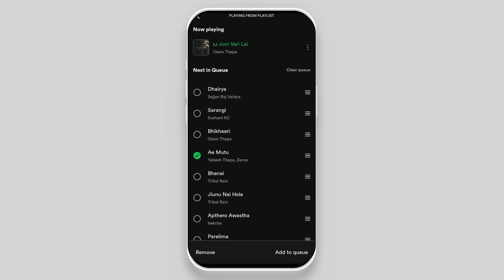How to Delete your Queue on Spotify App (Simple)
"Ready to keep your Spotify playlist organized and clutter-free? In this 2024 tutorial, we'll show you the step-by-step process for clearing your queue on Spotify, ensuring a seamless and enjoyable listening experience.

In this tutorial, we'll cover:

- Accessing and navigating the Spotify queue.
- Removing individual songs from your queue effortlessly.
- Clearing the entire queue with just a few clicks.
- Tips and tricks to keep your Spotify playlists tidy.

Whether you want to remove specific tracks or start fresh with an empty queue, this guide has got you covered.

Enhance your Spotify experience and maintain an organized music collection. If you've ever wondered, 'How do I clear my queue on Spotify in 2024?' - this video is your go-to resource.